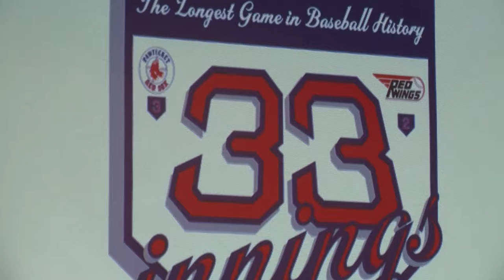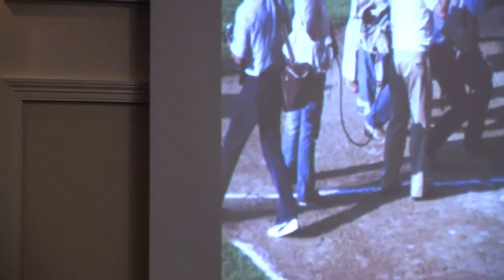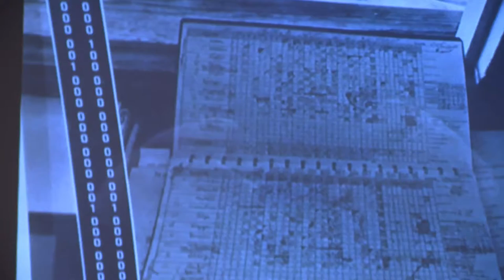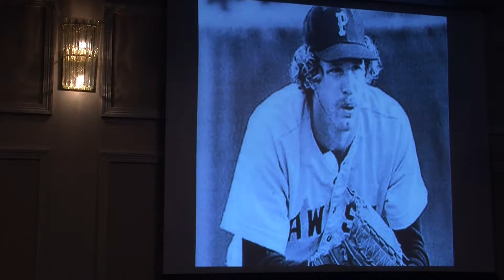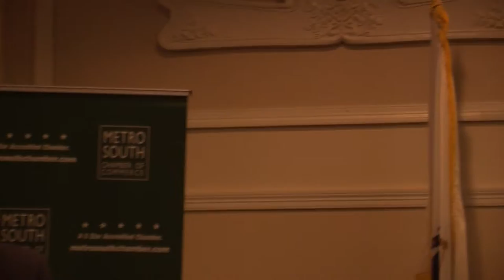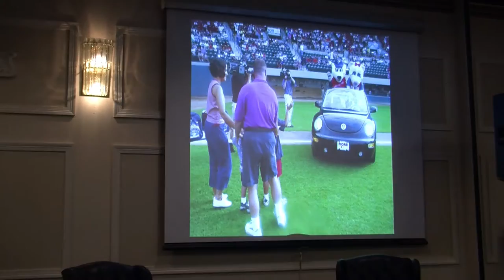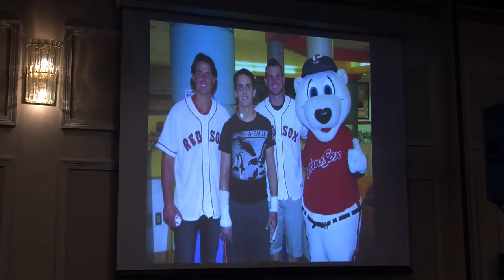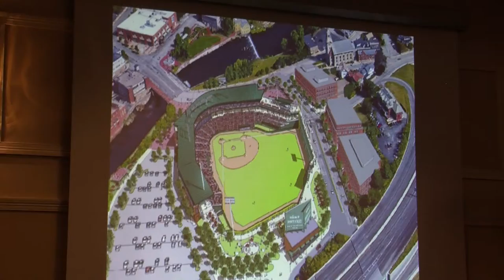Metro South Chamber of Commerce Small Business Awards 5-17-17